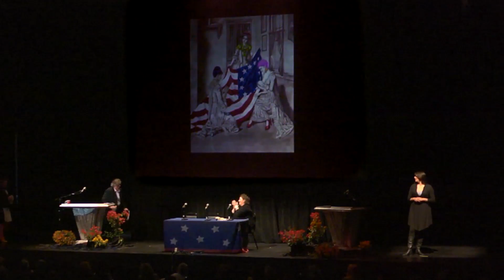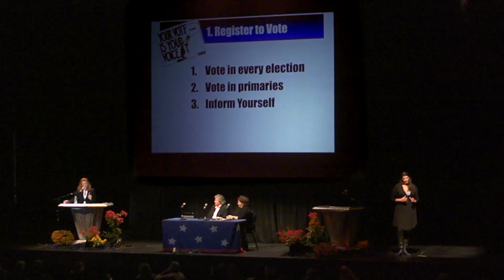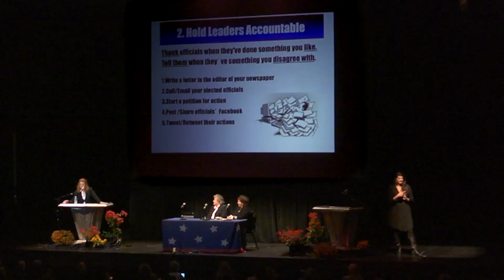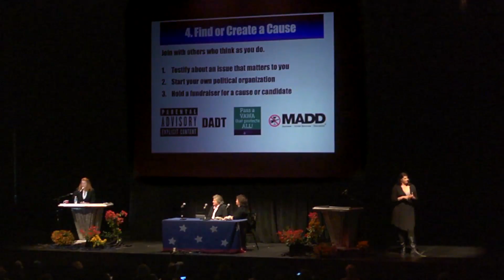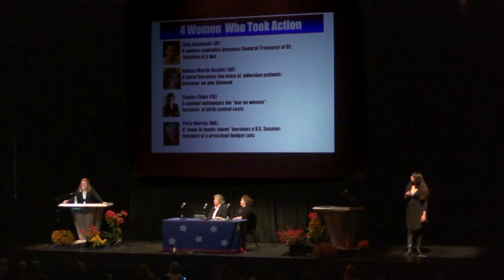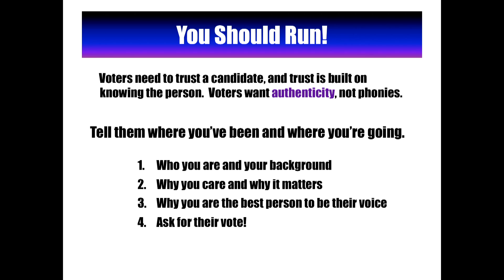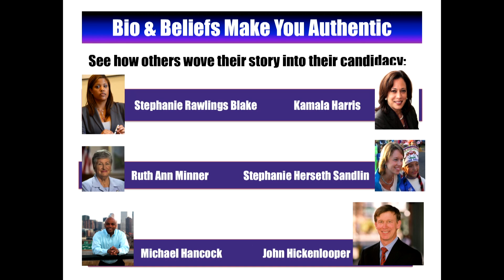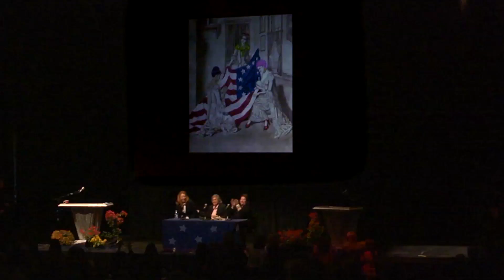Sister Giant: Women's Campaign School - Part 3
The Women's Campaign School at Yale University presents strategies for women to run and be elected to public office, the 2nd day of the Sister Giant 2012 event in November.   In Part 3, Karen Patel describes the how authenticity and the ability to listen reaches voters and identifies the remarkable success the School has in getting women candidates elected.